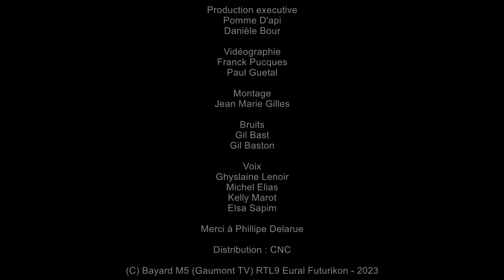Petit Ours Brun (1988) Saison 4 - Episode (1/5) : Petit Ours Brun Fais 1 Paté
Je Ne Veux Pas Finir Tard A 17H30 MAMAAAAAAAANNNNNNNN